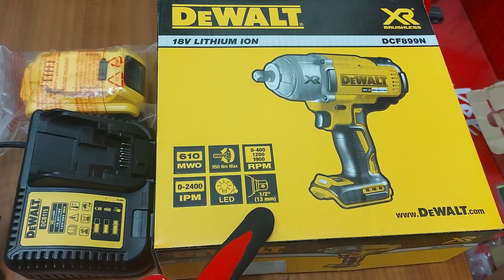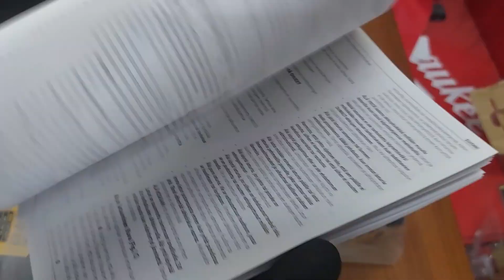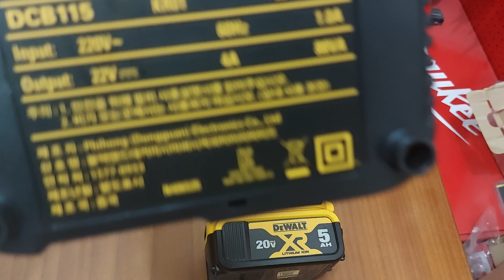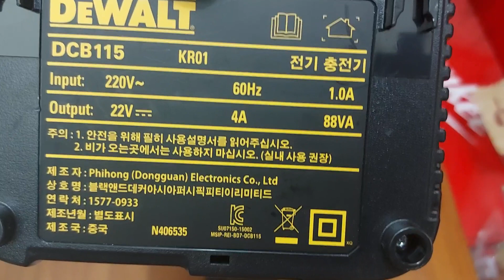Máy Siết Ốc dewalt DCF899N, Combo DCF899P1, Pin 5Ah, sạc 220v lực 950Nm bảo hành 3 năm lh 0888840578